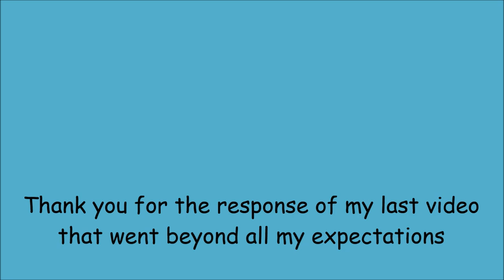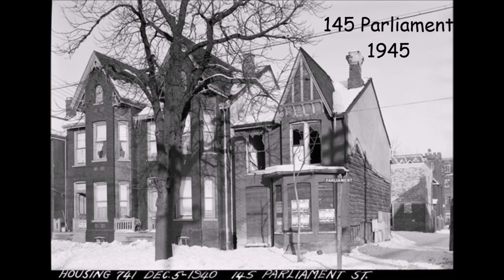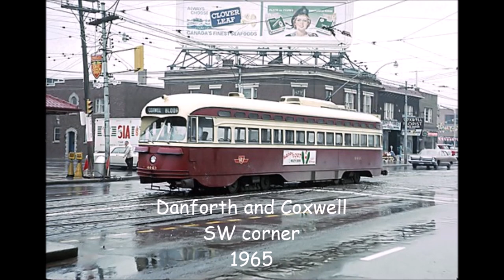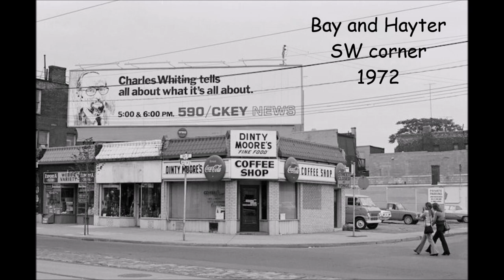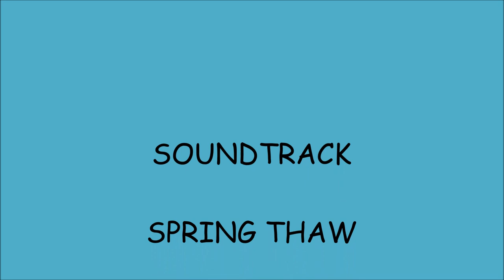Toronto In The Rear View Mirror Part 36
Another video comparing old Toronto to present day.